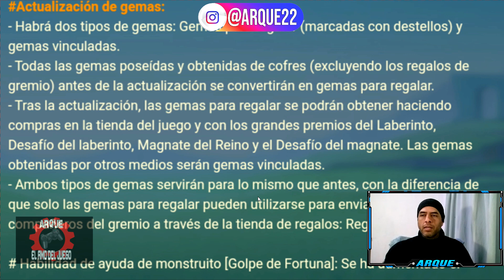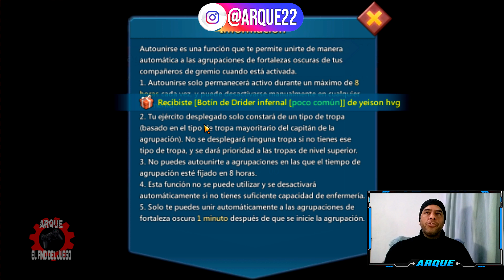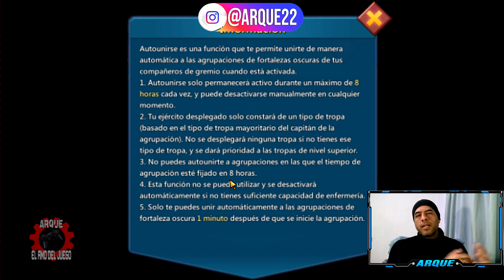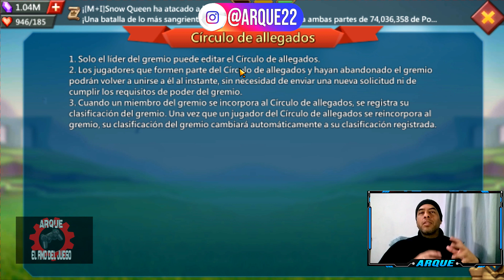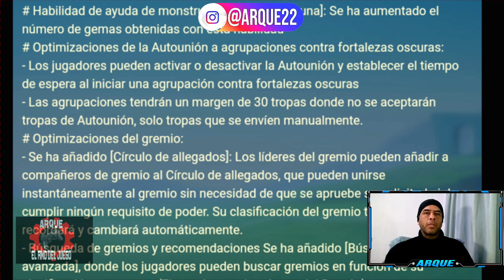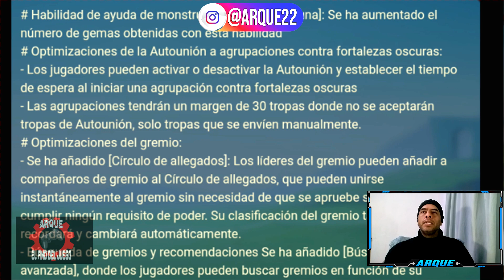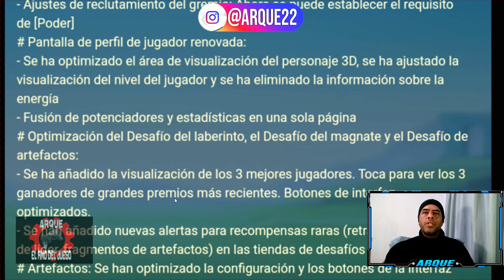NOTAS DE LA ACTUALIZACION LORDS MOBILE 😲🔓⁉️🎁✅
ACTUALIZACION LO QUE NO VISTE LORDS MOBILE 2023 ARQUE
Hola chicos yo soy ARQUE y en el VIDEO de hoy de LORDS MOBILE veremos la NUEVA ACTUALIZACION, veremos las notas punto por punto y te mostrare TODO LO QUE NO VISTE de esta ACTUALIZACION que trae mas GEMAS GRATIS, el NUEVO ASPECTO DE LIDER, tambien veremos los CAMBIOS VISUALES y todas las mejoras que no viste en ningun lado, te explicare cada mejora y cada cambio dentro del juego, te explicare que son LAS GEMAS PARA REGALAR y que son las GEMAS VINCULADAS, todo esto lo veremos en LORDS MOBILE, por eso te invito a que te suscribas al canal para que no te pierdas nada de lo que se viene en el juego, espero que les sirva, yo soy ARQUE chau ;)